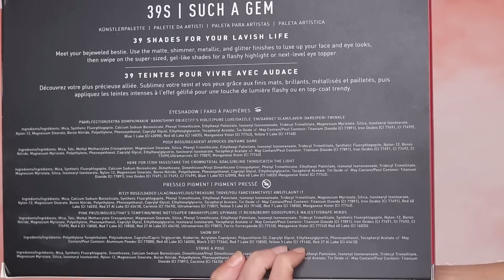Morphe Paleta 39S Such A Gem 💎Czy Warto Kupić? Recenzja ❣️Test ❣️Tutorial❣️Swatche❣️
Dziś test, recenzja & tutorial jednej z nowszych palet od Morphe - 39S Such a Gem - Czy warto ją kupić i dla kogo to paleta?

Na hasło "James" - macie 10% rabatu
Przesyłka darmowa

DOMINIKA MIZIA
skrytka pocztowa nr 44
34-325 Łodygowice